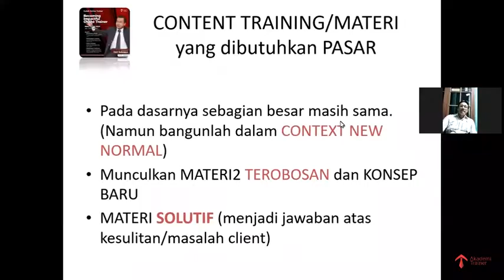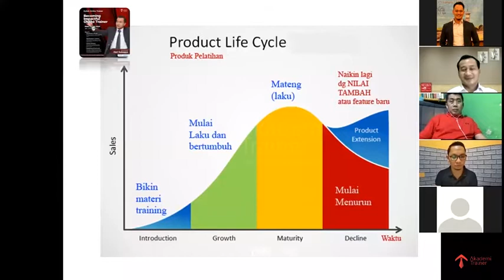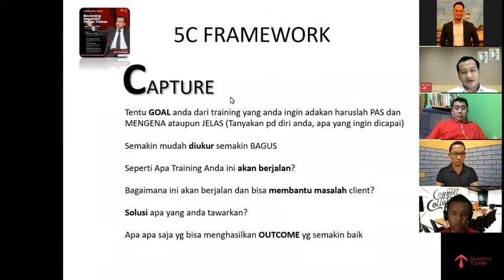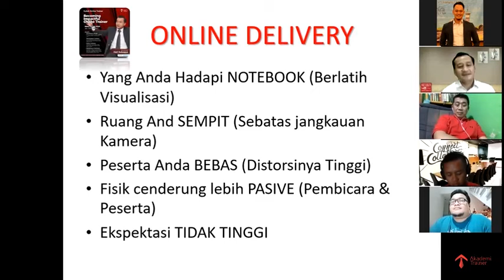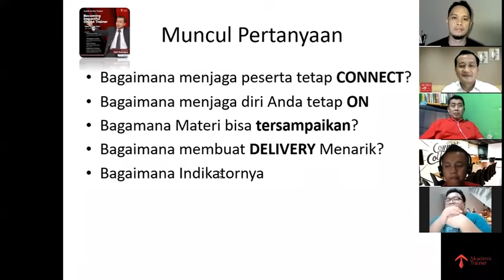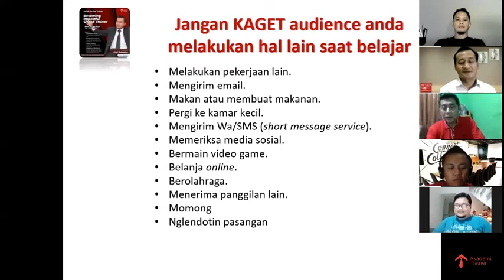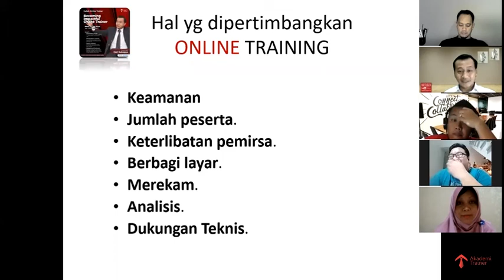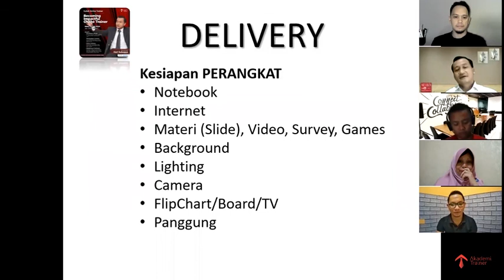Tips Membuat Pelatihan Online Yang Berpengaruh